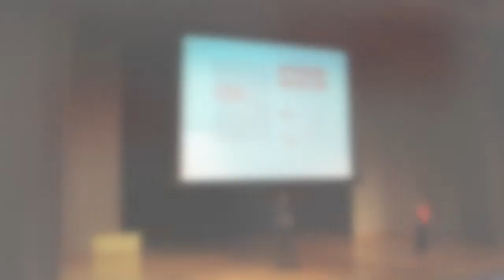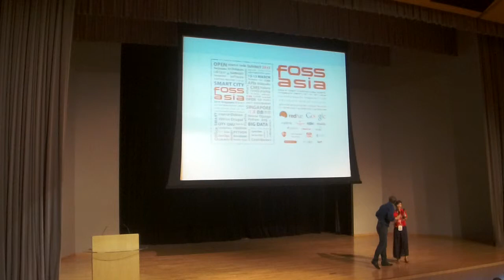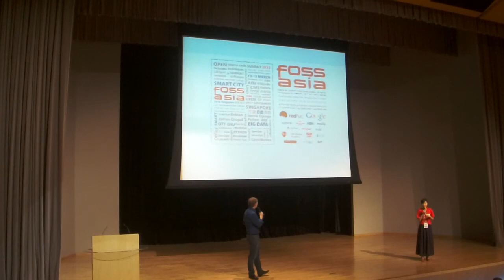Opening Address - FOSSASIA Summit 2015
Speakers: Hong Phuc, Dang / Mario Behling, Organizers of FOSSAsia 2015